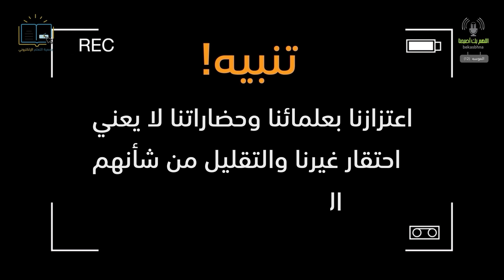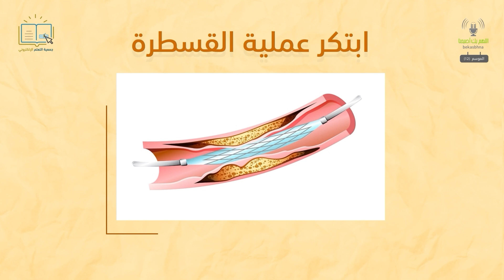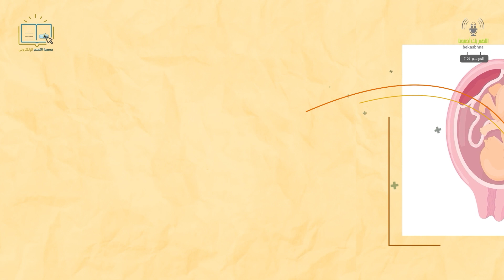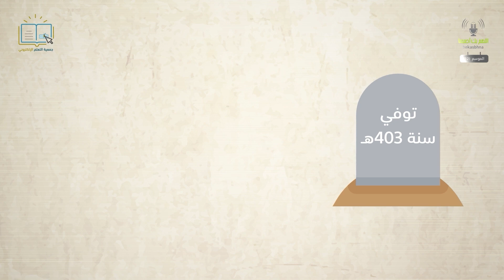نجوم العلوم - الحلقة الثانية